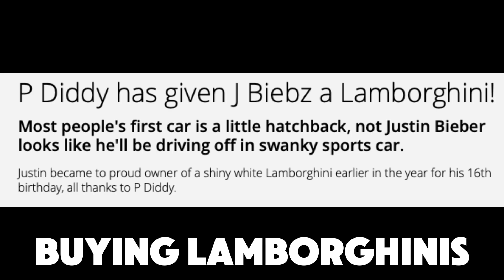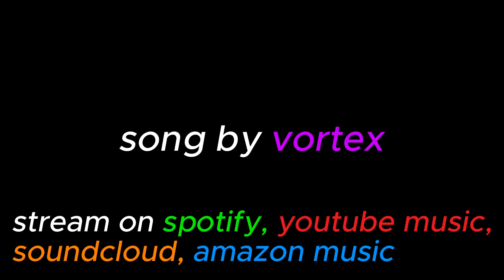DIDDY DISS TRACK (Official Music Video)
Edited by: Jzwag